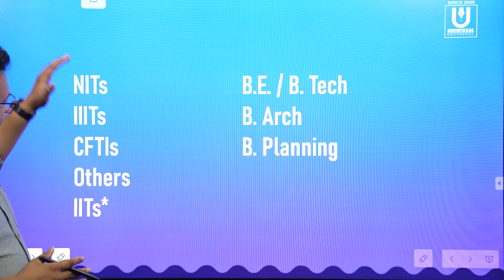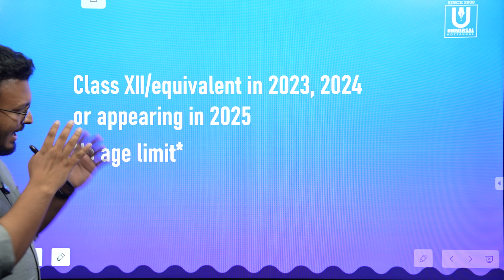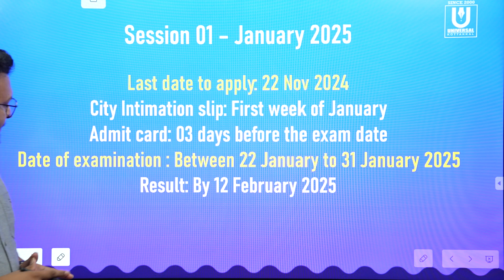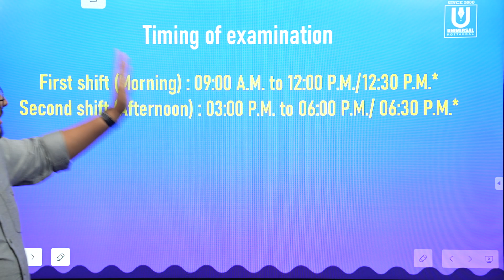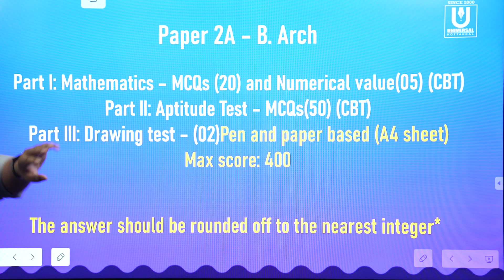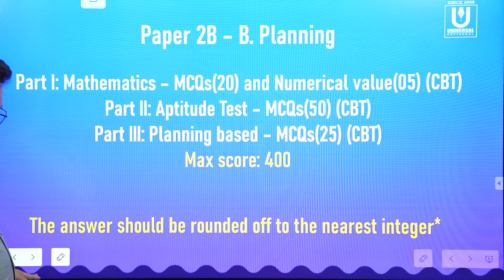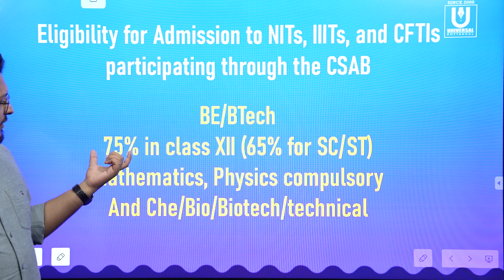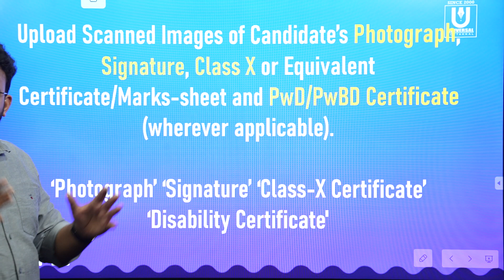മാറ്റങ്ങളോടെ JEE MAIN 2025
The Universal Group of Institutions were founded in the year 2000 when Universal Institute, Kottakkal was established. Started one and half decades ago with the avowed objective of providing the best professional entrance coaching to the students of the socially and economically backward region of Malabar, Universal has come a long way forward. With consistent top ranks in Medical, Engineering and IIT entrance examinations over the years, the institute occupies a unique position among the entrance coaching centres in Malabar.

Universal Public School (UPS) is a new initiative of the Universal Group of Institutions, started in the year 2014. Relying on the strength of Univeral Institute, UPS aims to provide the best higher secondary classes as well as entrance coaching to hardworking and dedicated students. The goal is to enable them to achieve admission in the best professional colleges of their choice, in their first attempt itself.

Helpline Number : 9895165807, 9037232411, 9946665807
Office Number: 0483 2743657, 2747650